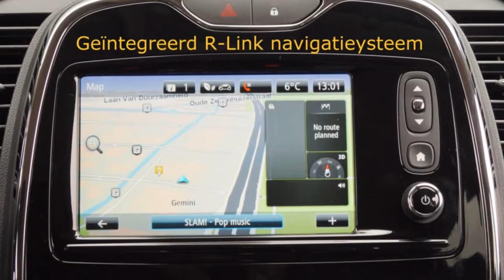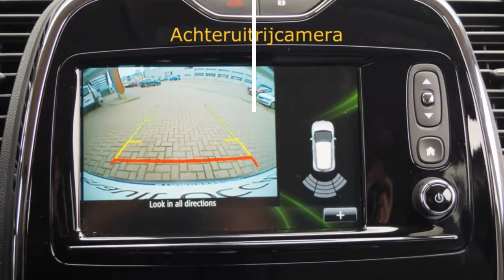Renault Captur TCe 90 Dynamique NIEUW / VOORRAAD / PDC